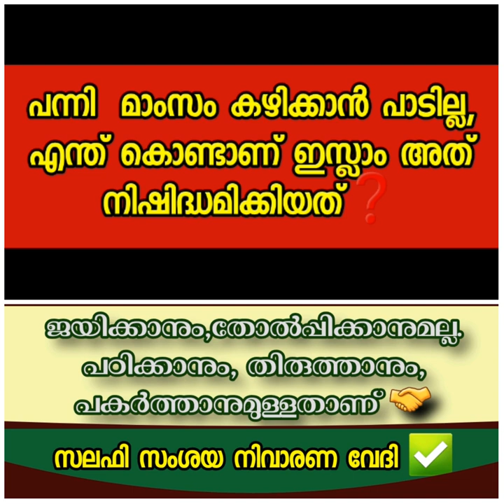പന്നി മാംസം കഴിക്കാൻ പാടില്ല, എന്ത് കൊണ്ടാണ് ഇസ്ലാം അത് നിഷിദ്ധമിക്കിയത്❓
• يساهم لحم الخنزير ودهنه في انتشار سرطان القولون والمستقيم والبروستاتا والثدي والدم .

• يسبب لحم الخنزير ودهنه الإصابة بالسمنة وأمراضها التي يصعب معالجتها.

• يسبب تناول لحم الخنزير الحكة والحساسية وقرحة المعدة.

• يسبب تناول لحم الخنزير الإصابة بالتهابات الرئة والناتجة عن الدودة الشريطية ودودة الرئة والتهابات الرئة الميكروبية

قال تعالى : ( قُلْ لا أَجِدُ فِي مَا أُوحِيَ إِلَيَّ مُحَرَّماً عَلَى طَاعِمٍ يَطْعَمُهُ إِلا أَنْ يَكُونَ مَيْتَةً أَوْ دَماً مَسْفُوحاً أَوْ *لَحْمَ خِنْزِيرٍ* فَإِنَّهُ رِجْسٌ ) الأنعام/145

ومن رحمة الله تعالى بنا ، وتيسيره علينا ، أنه أباح لنا أكل الطيبات ، ولم يحرم علينا إلا الخبائث ، قال تعالى : *( وَيُحِلُّ لَهُمُ الطَّيِّبَاتِ وَيُحَرِّمُ عَلَيْهِمُ الْخَبَائِثَ )* الأعراف/157

فنحن لا نشك لحظة أن الخنزير حيوان خبيث قذر ، فإن أكله مضر بالإنسان ، ثم هو يعيش على الأوساخ والقاذورات

وأما أضرار أكل الخنزير على جسم الإنسان ، فقد أثبت الطب الحديث جملة منها :

• يعد لحم الخنزير من أكثر أنواع اللحوم الحيوانية التي تحتوي مادة الكوليسترول الدهنية

ومن المعروف أن هناك أيضا بعض الأمراض الخاصة بالبشر ، لا يشاركهم فيها من الحيوانات إلا الخنزير، ومن ذلك الروماتيزم، وآلام المفاصل، وصدق الله العظيم إذ يقول : *" *إنما حرم عليكم الميتة والدم ولحم الخنزير وما أهل به لغير الله فمن اضطر غير باغ ولا عاد فلا إثم عليه إن الله غفور رحيم*
" البقرة/173

മുഹമ്മദലി മൗലവി തച്ചമ്പാറ